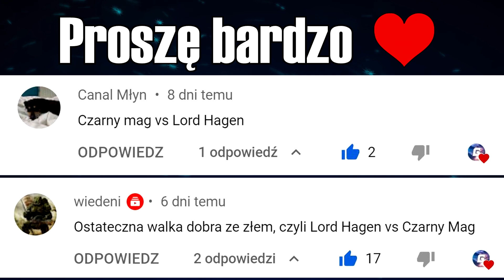Lord Hagen vs Czarny Mag - Gothic II Noc Kruka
Witam w kolejnym odcinku z serii Gothic Pojedynki! W tym materiale zobaczycie pojedynek Lorda Hagena z Carnym Magiem! Miłego oglądania 🤗

⭐️Jeśli chcesz, aby twoja ciekawostka pojawiła się w następnych materiałach podziel się nią w komentarzu! 😁

🎧 Muzyka z Outra:
Kistru - WSZĘDZIE WIDZĘ MASKĘ